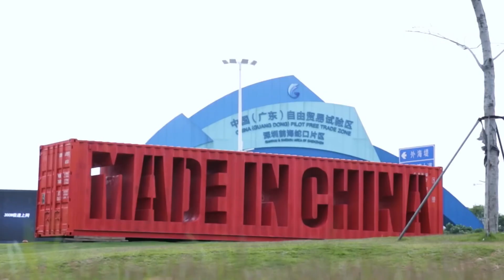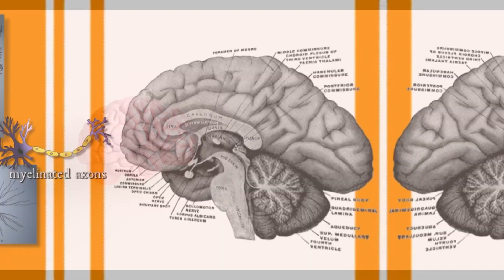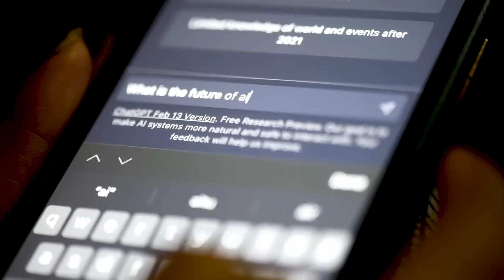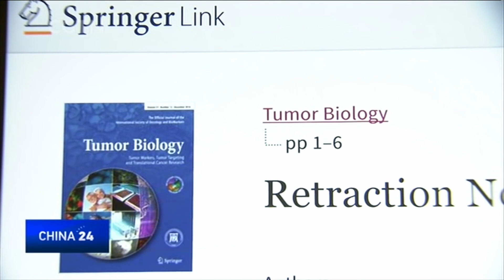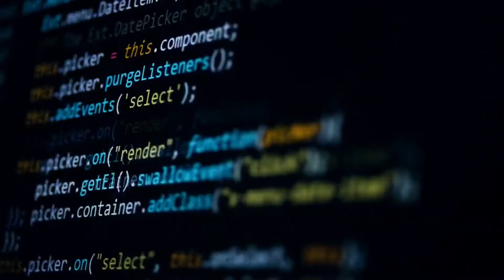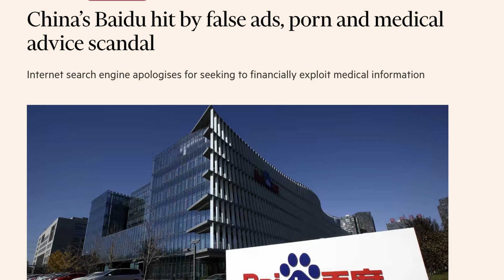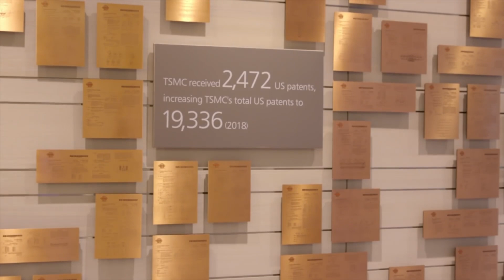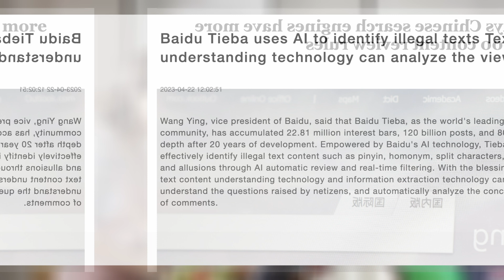Chinese AI is being terminated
Since last year chinese companies have released ChatGPT rivals, more and more prediction have been made about the future of Chinese AI technology. This video shows you the details of Chinese AI risk and hard reality of Chinese technology

Time
00:00 intro
01:21 AI language priciple
03:45 Chinese terrible domestic database
05:43 Chinese government regulation
07:56 company data enclosure
08:51 US technological sanction
10:49 conclusion